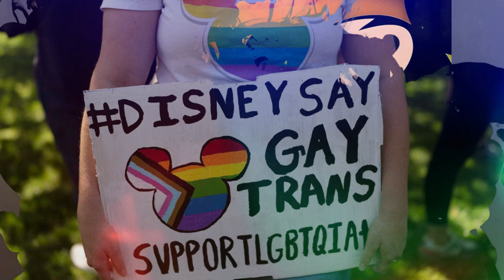🚨🚨 NOTICIAS DE ESTADOS UNIDOS DE AMERICA Ron DeSantis Obtiene una Gran Victoria 3 JUNIO 2023